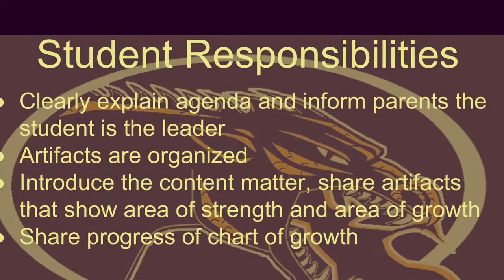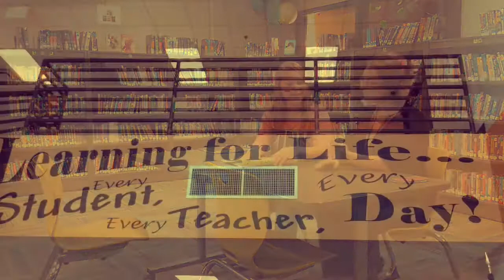Student Led Conferences 2016